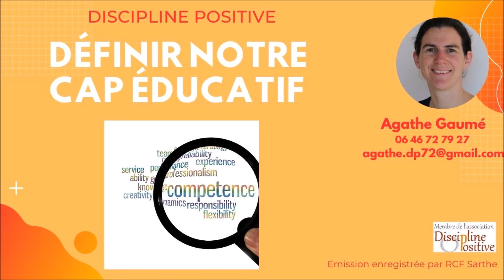6- Définir notre cap éducatif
Être parent, c'est un véritable métier. Pourtant, nous ne sommes généralement pas formés pour cette mission. Comment savoir ce qui est bon pour nos enfants? Quelle éducation leur donner? Agathe Gaumé, formatrice en Discipline Positive, propose de réfléchir à ce que nous souhaitons transmettre à long terme à nos enfants.